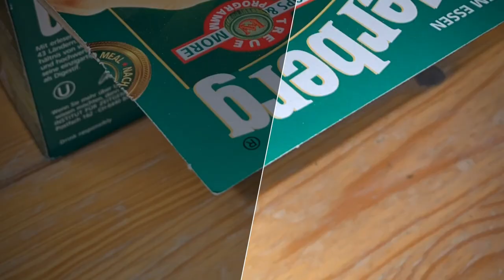Dirks Sommerfest 2020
Bilder & Videos von unserem Sommerfest 2020!

Wir waren Boßeln und haben den schönen Sommertag bei gutem Essen und Lagerfeuer auf unserem Firmengelände ausklingen lassen.

Unser ganzes Team macht täglich einen super Job. Ob auf dem Bau, in der Planung oder auch in der Verwaltung. Mit euch macht die Arbeit täglich Spaß. Wir danken euch für euren Einsatz und freuen uns auch weiterhin auf eine langjährige und erfolgreiche Zusammenarbeit.